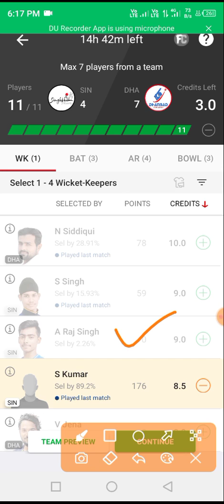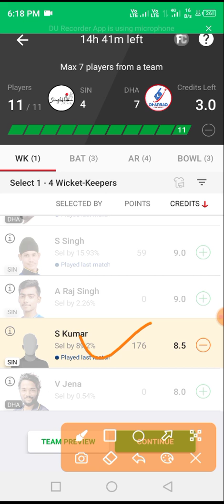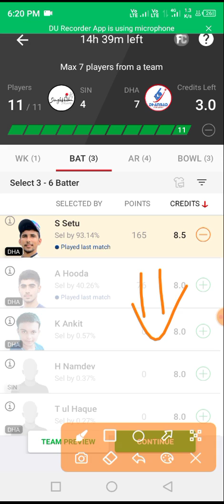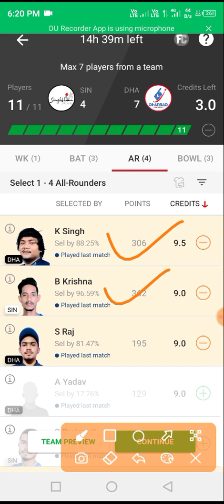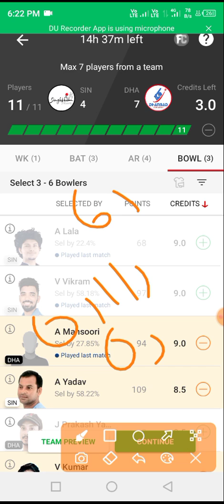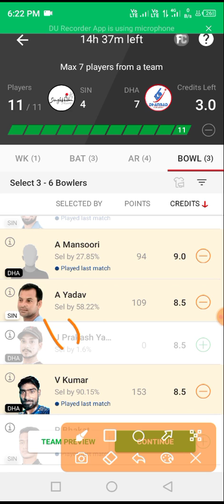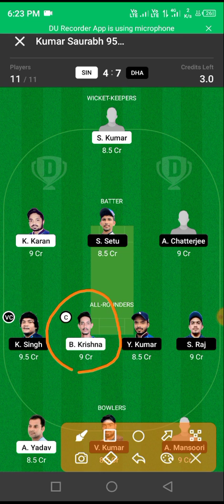SIN vs DHA Dream11 Team Today|SIN vs DHA Dream11 Prediction Today|SIN vs DHA T20 Match